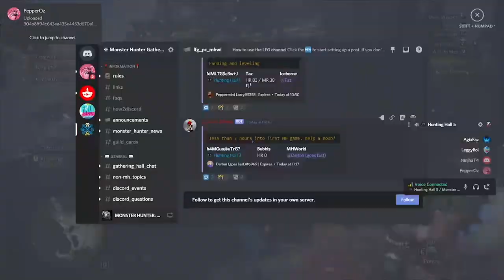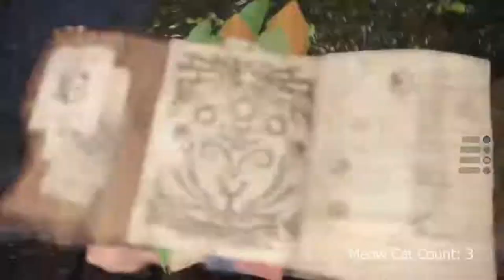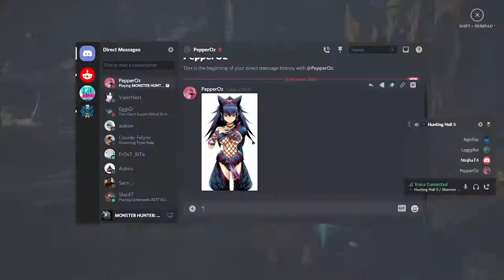Monster Hunter World Hunt Nargacuga The Lady | Gun Lance Game Play Part 2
Continuing to practice the way of Gun Lance, hunting the Nargacuga that apparently a female monster.

Outro Audio Visualizer:
Audio Visualizer by V3ng3anc3